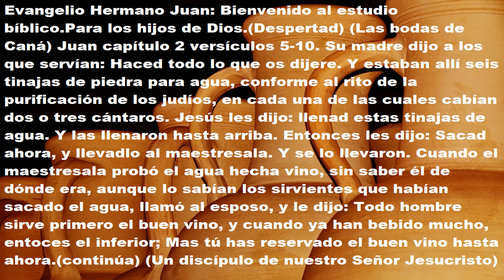Evangelio: Hermano y Apóstol Juan capítulo 2 versículos 5-10. Estudio biblico. (Despertad).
Queridos hermanos y hermanas si algun video no se ve bien ,aquí tienen el texto completo. Evangelio Hermano Juan: Bienvenido al estudio bíblico.Para los hijos de Dios.(Despertad) (Las bodas de Caná) Juan capítulo 2 versículos 5-10. Su madre dijo a los que servían: Haced todo lo que os dijere. Y estaban allí seis tinajas de piedra para agua, conforme al rito de la purificación de los judíos, en cada una de las cuales cabían dos o tres cántaros. Jesús les dijo: llenad estas tinajas de agua. Y las llenaron hasta arriba. Entonces les dijo: Sacad ahora, y llevadlo al maestresala. Y se lo llevaron. Cuando el maestresala probó el agua hecha vino, sin saber él de dónde era, aunque lo sabían los sirvientes que habían sacado el agua, llamó al esposo, y le dijo: Todo hombre sirve primero el buen vino, y cuando ya han bebido mucho, entoces el inferior; Mas tú has reservado el buen vino hasta ahora. (Continúa). Gracias queridos hermanos y hermanas por vuestro tiempo🧡.  (Un mensajero del Dios verdadero Jehová y discípulo de nuestro Señor Jesucristo.